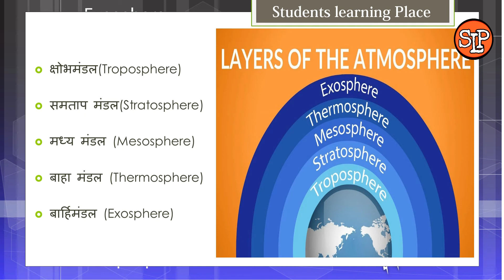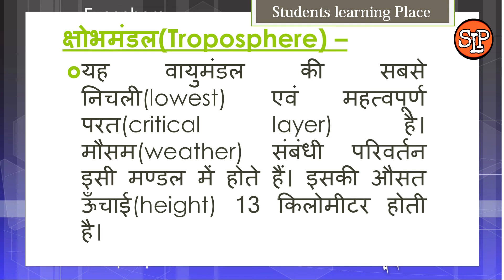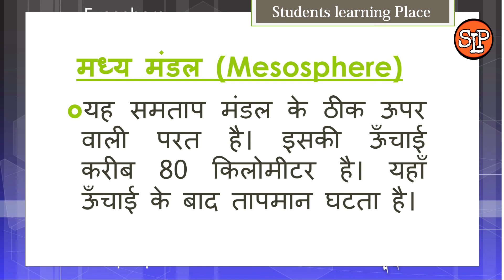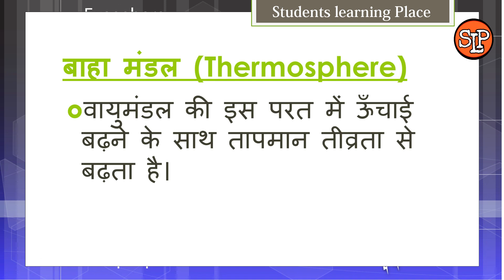Atmospheric structure II वायुमंडल की संरचना II Class-7 II Animesh kumar sharma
• क्षोभमंडल(Troposphere)
• समताप मंडल(Stratosphere)
• मध्य मंडल (Mesosphere)
• बाहा मंडल (Thermosphere)
• बार्हिमंडल (Exosphere)
क्षोभसीमा